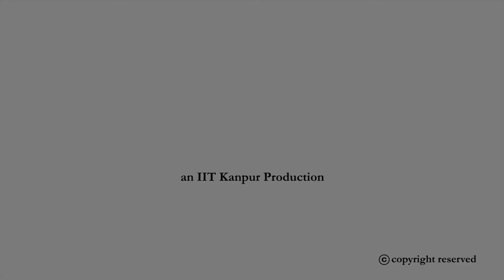Solution of the stationary-state Schrodinger equation for a simple harmonic oscillator - [Malayalam]